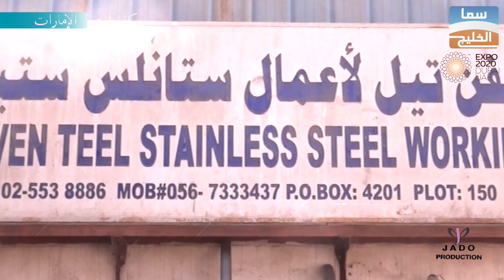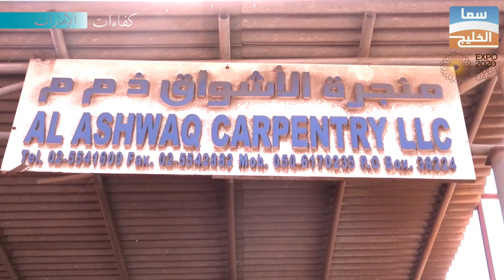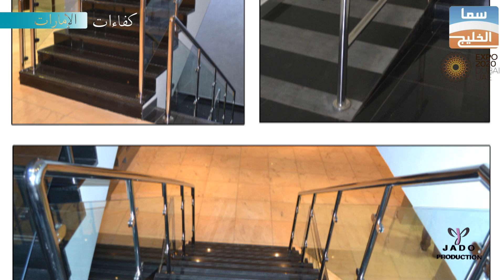سفن تيل لأعمال ستانلس ستيل ومنجرة الاشواق لقاء مع رجل الأعمال السيد علي عيسى الحوسني